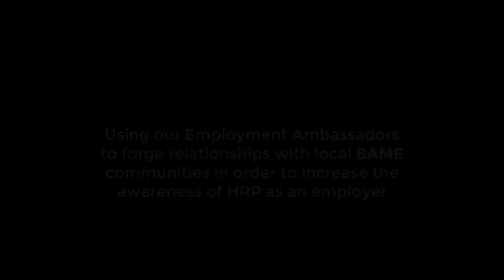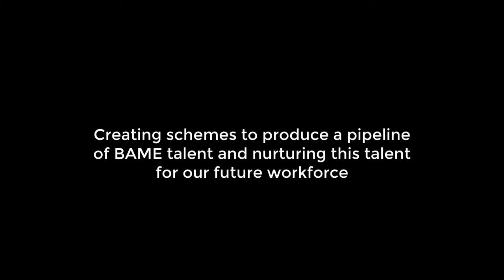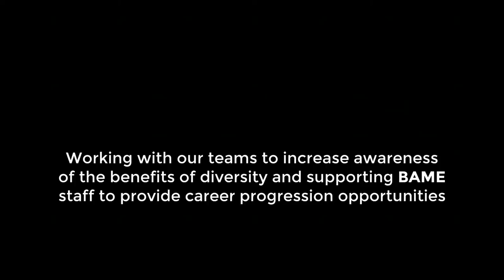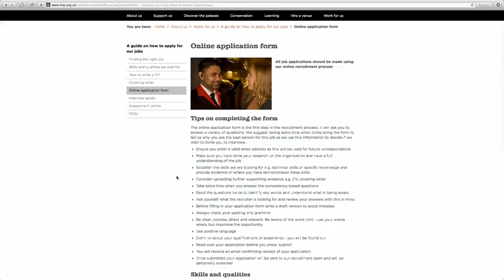Diversity at Historic Royal Palaces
Find out more about our work in increasing the ethnic diversity of our workforce.